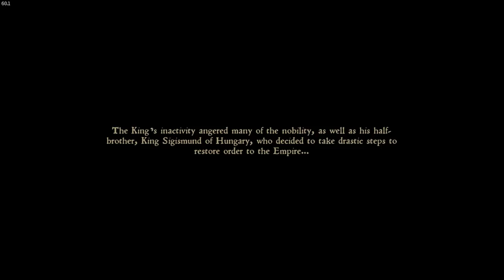Let's Stream Kingdom Come: Deliverance - Part 1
A new stream series begins.  This time we play as Henry in the Medieval setting of Bohemia.  I will be role playing as much as possible.